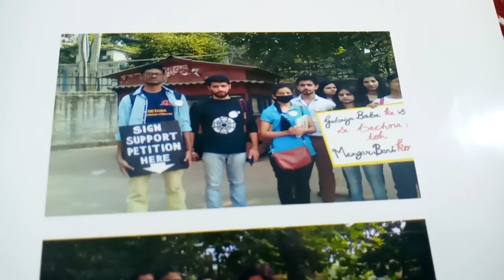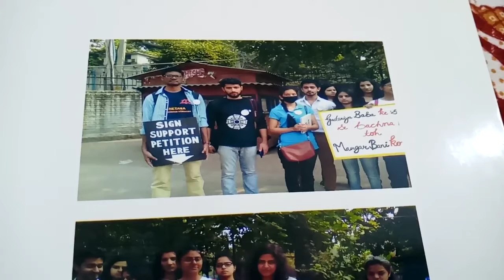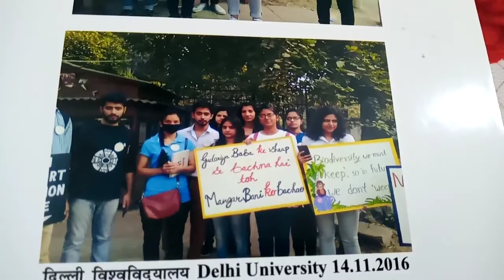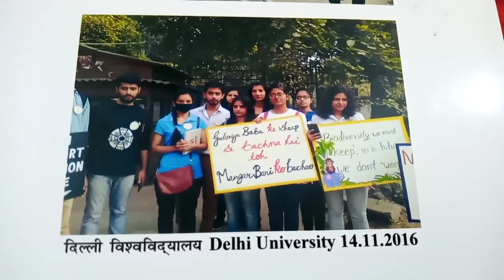genius students delhi university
delhi university